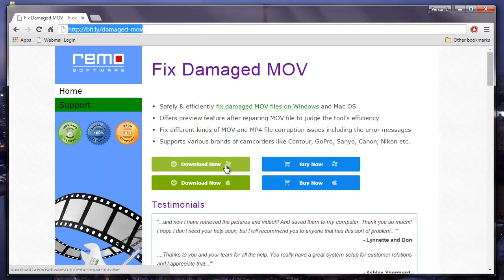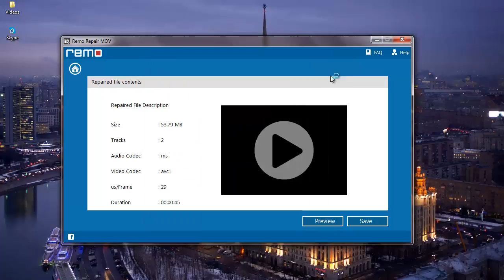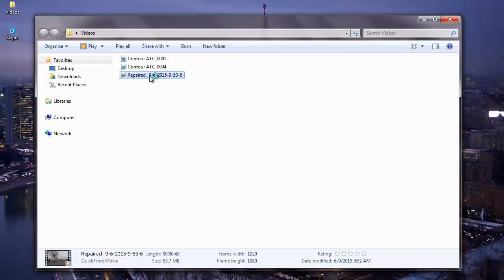Best MOV Repair Software to Repair Damaged MOV Videos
MOV Repair Software to Fix Corrupted MOV Videos

Want to repair corrupt MOV videos on your computer? Then just visit the above link and download the MOV repair software to repair all your corrupt MOV videos using the best MOV repair software. This software works on Mac as well as on Windows OS and is the best and most recommended software for repairing MOV videos.